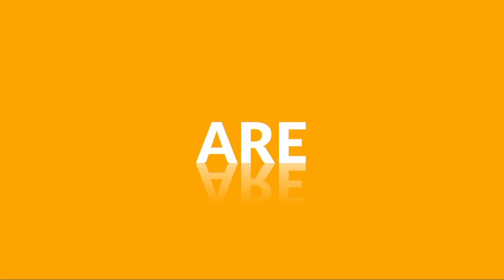Top 10 Bangla Stylish Font 2021| ২০২১ সালের সেরা দশটি ফন্ট|বাংলা টাইপোগ্রাফি ফন্ট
In This video you get Best 10 Bangla stylish fonts 2021.best typography fonts.

২০২১সালের সেরা ১০টি ফন্ট।

all font link

◾Hastag